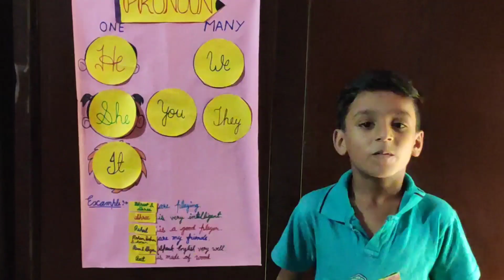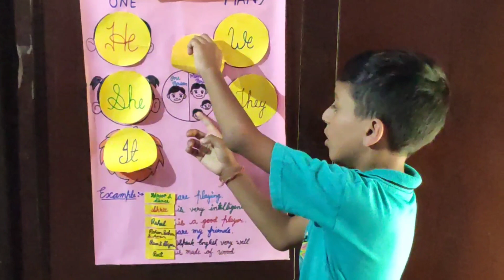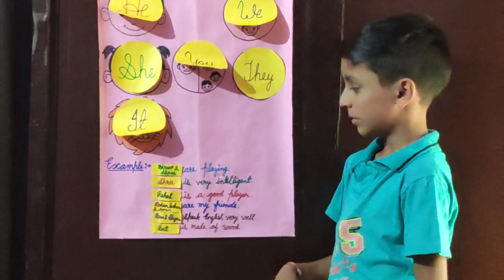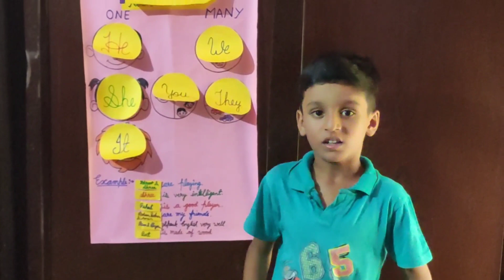Pronouns For Kids || Grammar Grade-1 || Class 1 Pronouns || Activity On Pronouns By Yuktarth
Title:
Pronouns for kids || Grammar Grade-1 || class 1 Pronouns

About video:
You can learn pronouns easily by this vedio
Pronouns
Words which take place of nouns
Pronouns are I It you they we she he
He she use for one person
It use for one animal and thing
We use for many person
They use for many person animals or things
You use for one person or many person